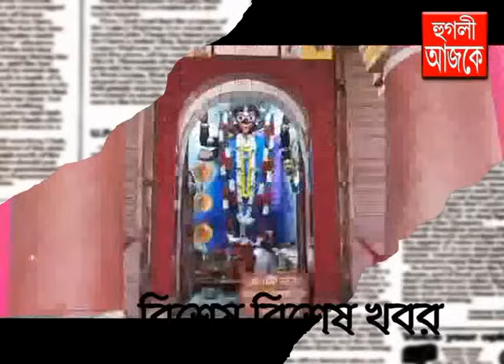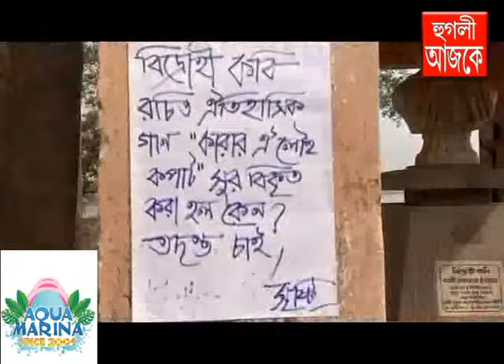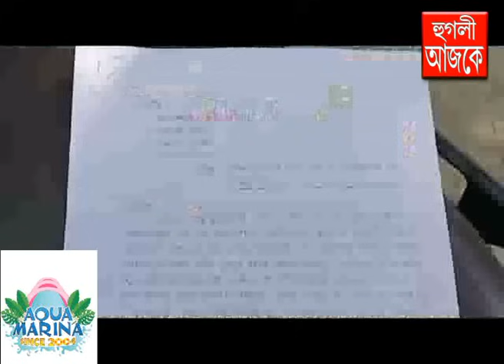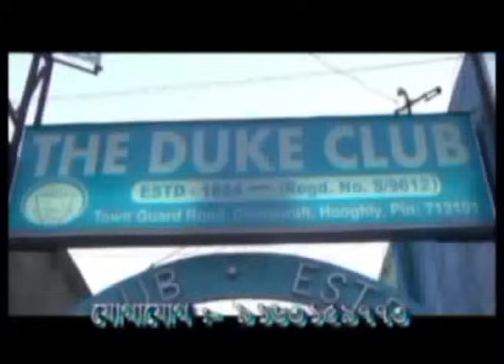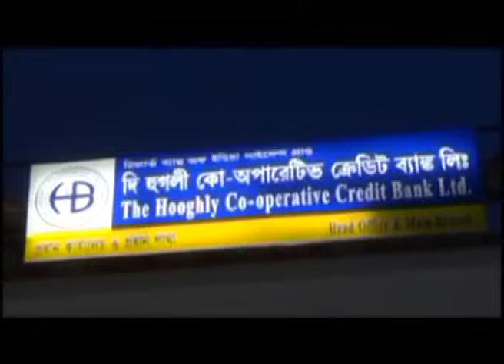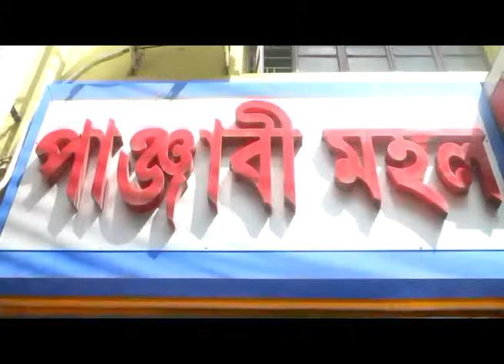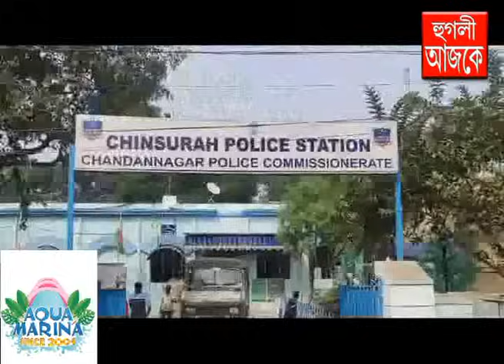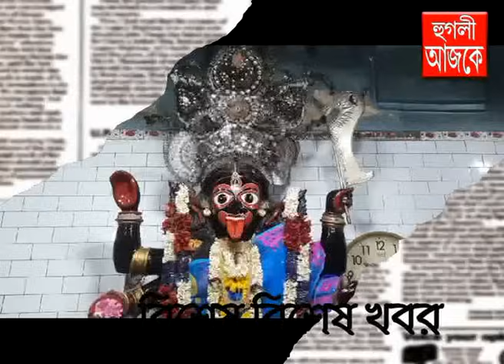hooghly ajke 11 11 2023